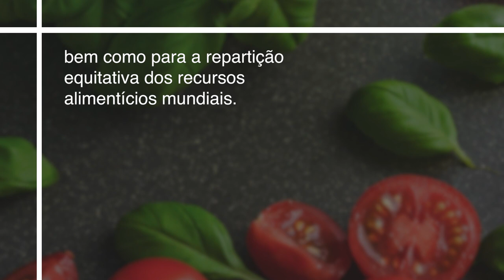Segurança Alimentar e Nutricional: O Papel da Ciência no Combate à Fome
Conheça o novo livro da Academia Brasileira de Ciências: "Segurança Alimentar e Nutricional: O Papel da Ciência Brasileira no Combate à Fome".

Para saber mais, acesse gratuitamente o livro!